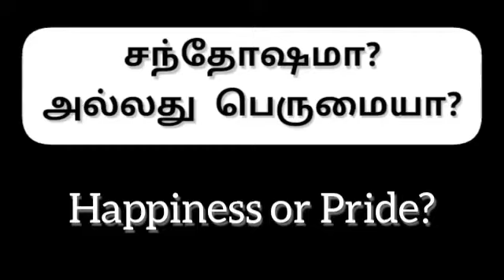சந்தோஷமா? அல்லது பெருமையா? | Happiness or Pride?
Listen Carefully...